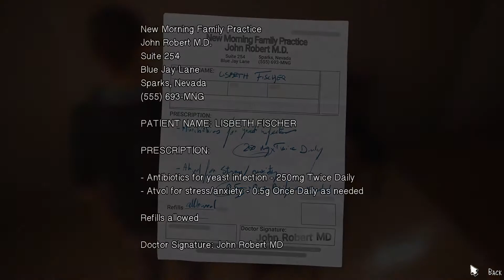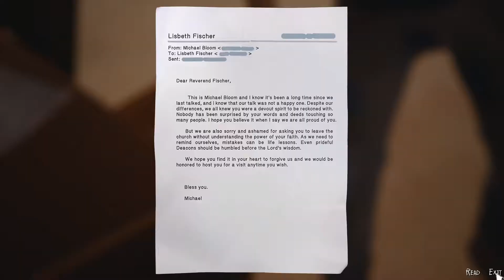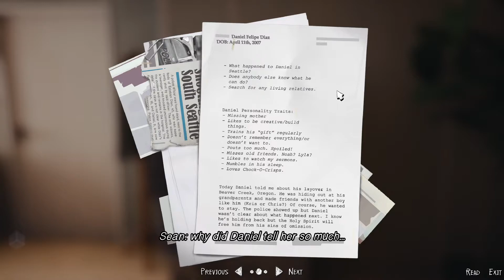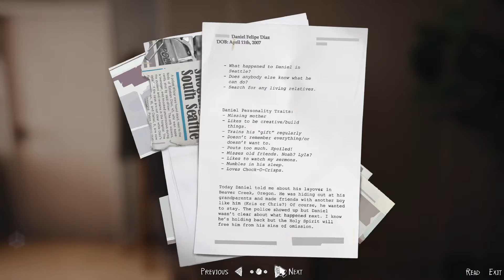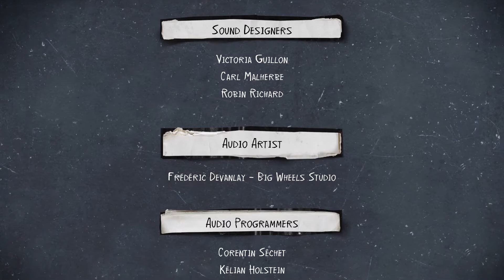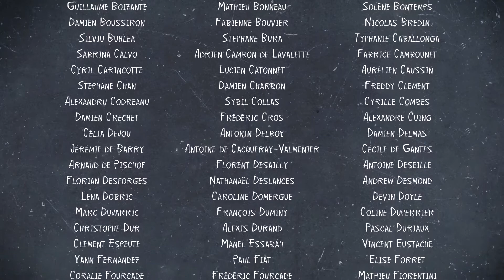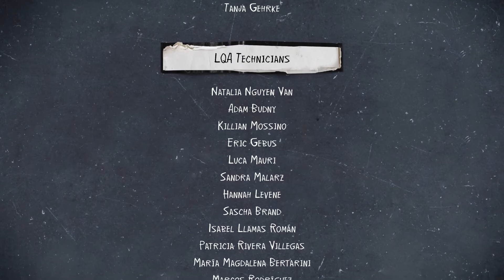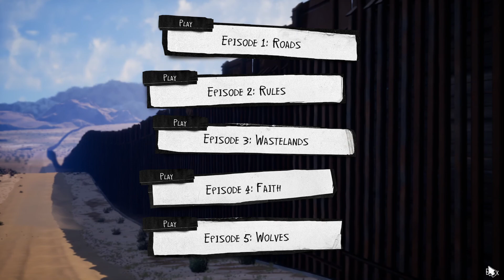Scr@ps Plays: Life is Strange 2 - Episode 4 Part 3 | Karen demands to see the manager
First of all, Karen, don't even try. Second, thanks for being there. You're a good help. Third? Damnit Daniel!

About the game:
After a tragic incident, brothers Sean and Daniel Diaz run away from home. Fearing the police, and dealing with Daniel's new telekinetic power, the boys flee to Mexico for safety.
Suddenly, sixteen year-old Sean is responsible for Daniel’s safety, shelter, and teaching him right from wrong. As Sean, your choices shape the fates of the Diaz brothers, and the lives of everyone they meet.
The road to Mexico is long and filled with danger. This is the trip that could bond Sean and Daniel forever… or tear their brotherhood apart.